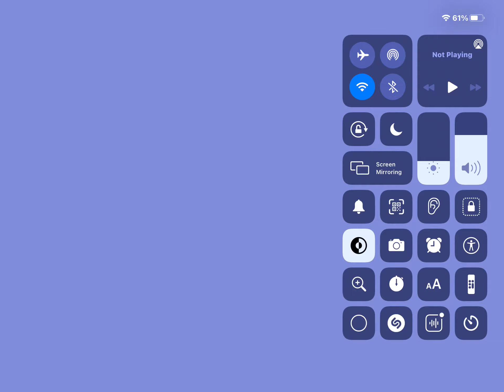I think my first trick shots in one V1 LOL